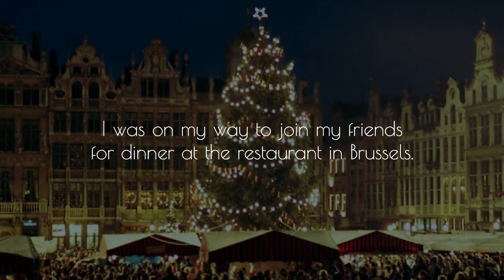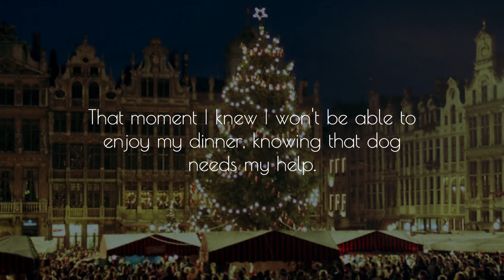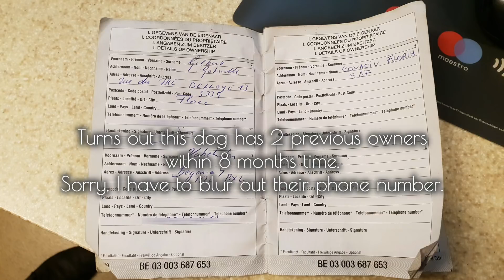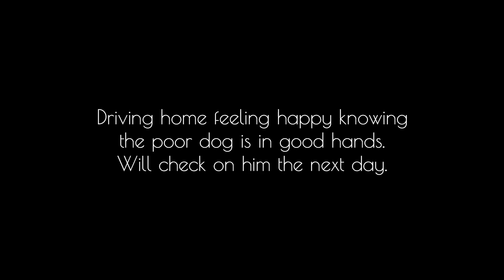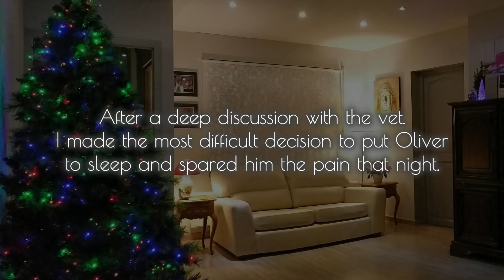Saved A Dog & Lost A Dog On The Same Night / One of the most unforgettable moments in my life.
5th February 2021. Today waking up with a bad dream. Not feeling like doing anything because I longing so much to hold and cuddle my dogs that have past away the past years. So I decided to tell you a story that actually happened to me. It is about I saved a dog and lost a dog on the same night in 2018. One of the moments in my life that surface up time to time in my dreams. My friend happens to film part of the incident, just in case to report later as animal abuse. We suspected the owner might have beaten his dog.